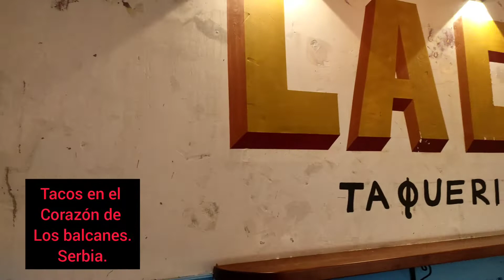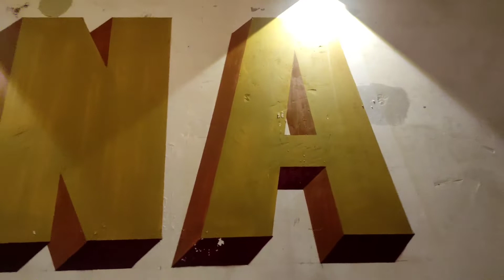Tacos en La Chona de Belgrado | Tacos mexicanos en Europa | Mexicanos en Serbia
Y para llenar de calor esta tarde lluviosa en Belgrado, Serbia. visitamos la Chona en Belgrado. Una nueva opción de comida Mexicana ubicada en Kneginje Ljubice 26.

Les invitamos a Visitarlo.

éxito y tacos, tacos!